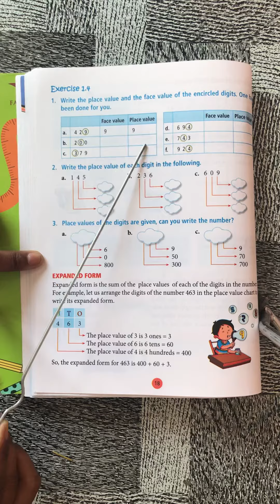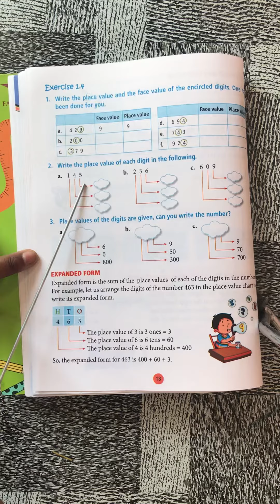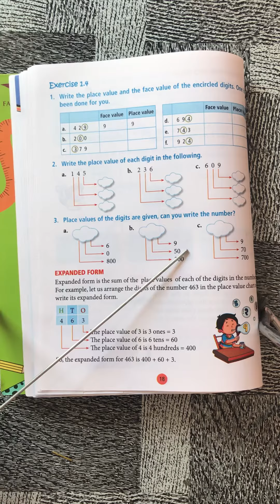Class 2. Maths, Exercise 1.4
Homework- do it well